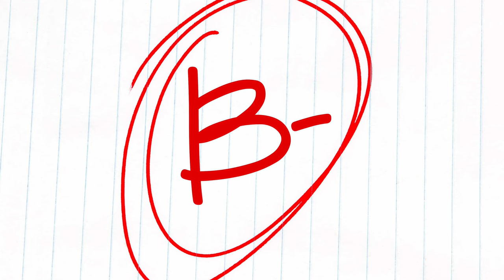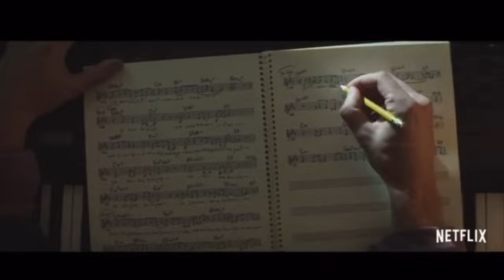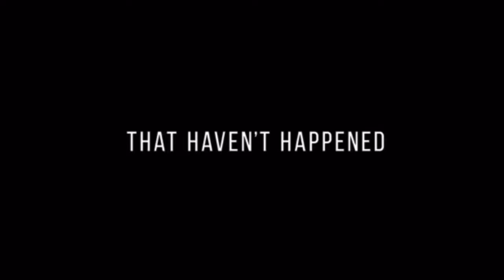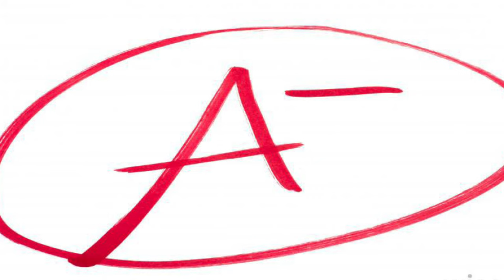Six Films Deep Review-TheMatrix/PoweroftheDog/Tick,Tick,Boom/Don'tLookUp/WestSideStory/Belfast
Six Films Deep Review:

-The Matrix Resurrections (2021)
-The Power of the Dog (2021)
-Tick, Tick...Boom! (2021)
-Don't Look Up (2021)
-West Side Story (2021)
-Belfast (2021)

What were your favorite films from this list? What would be your ranking? Did you agree with my takes? Loved it? Loathed it? Thanks for the watch. Stay focused and stay awesome!